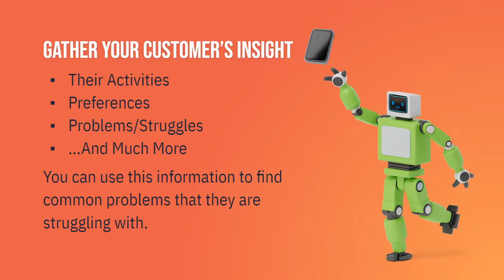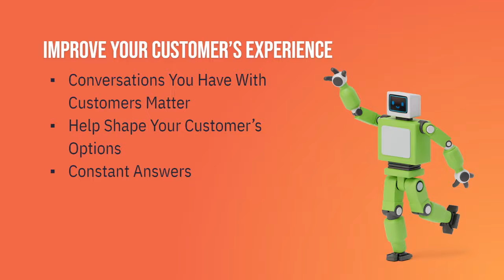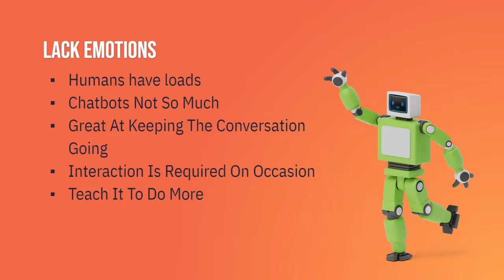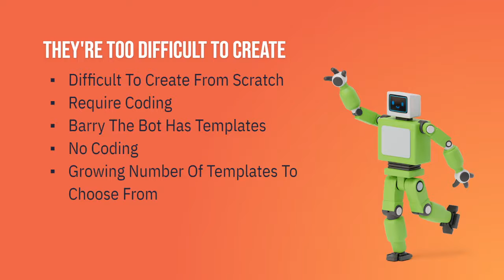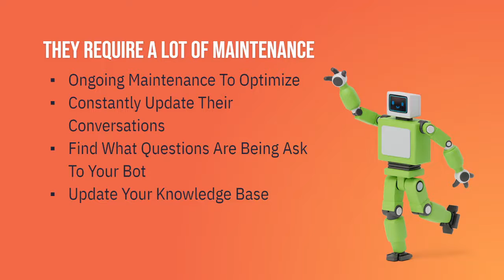How To Get a FREE Messenger Bot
With artificial intelligence (AI) getting better. This has led to an increase in chatbot demand for companies big and small.

Chatbot growth has been on a steep incline. More than 300 thousand chatbots were added to Facebook Messenger alone in the last 2 years.

When managing a business you need to find ways to automate your business whenever possible. At the same time, you need to ensure that your customers have a good experience when interacting with your brand.

Chatbots makes the perfect companion for doing just this.

In 2020 it's expected that the average person will converse with chatbots more than they will with their spouse.

With all the buzz around chatbots. Let's you and I take a close look at the strengths and shortcomings so you can make a much more informed decision.

Let's first take a look at the strengths of chatbots.

Just A Few Of The Strengths